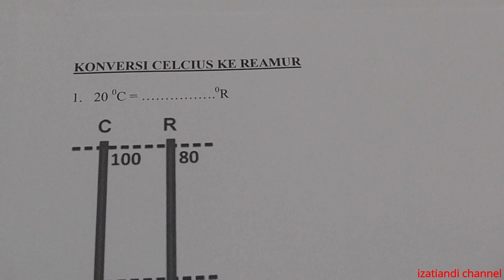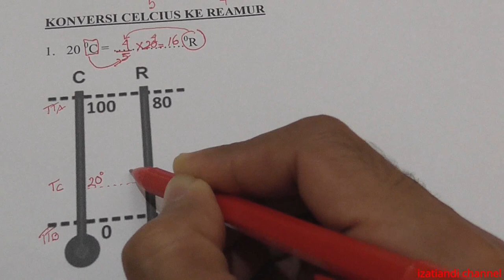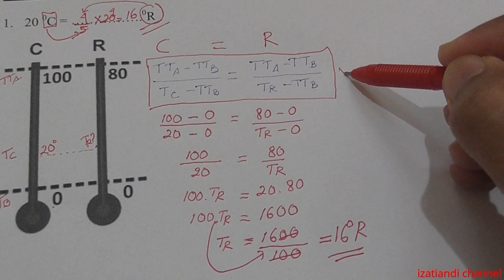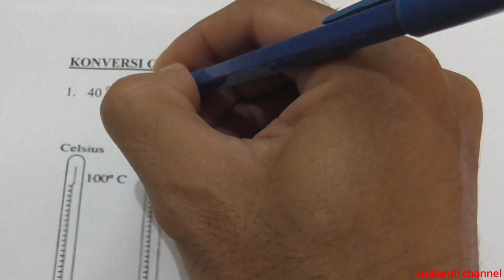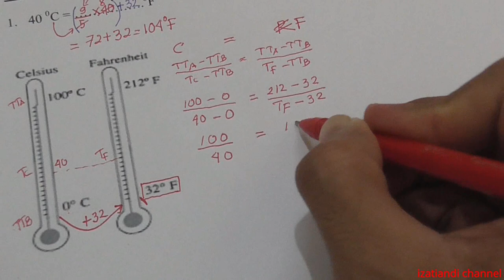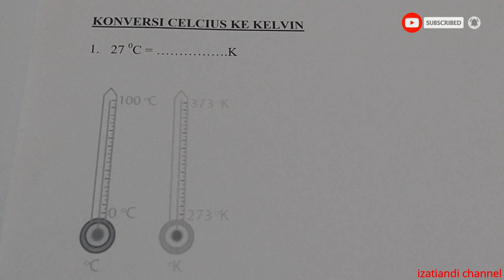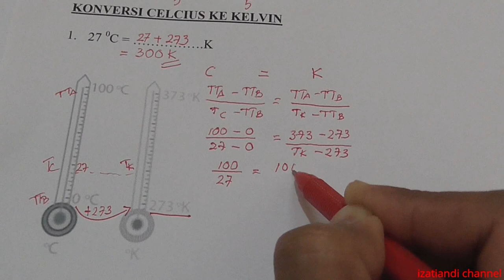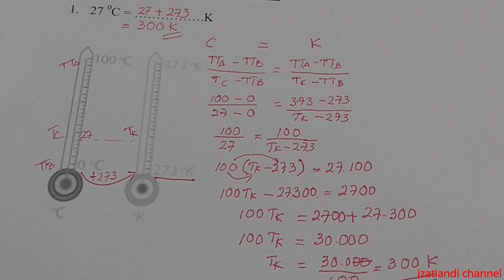KONVERSI CELCIUS KE REAMUR, FAHRENHEIT, DAN KELVIN